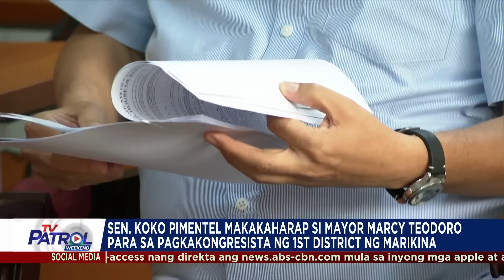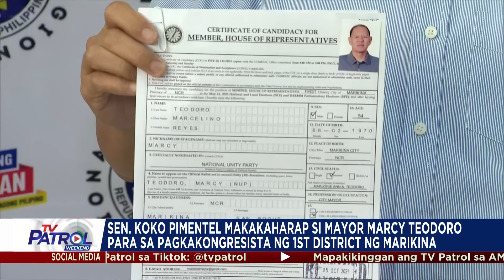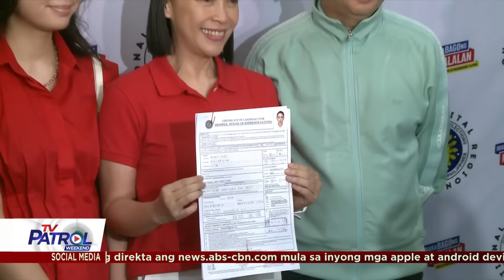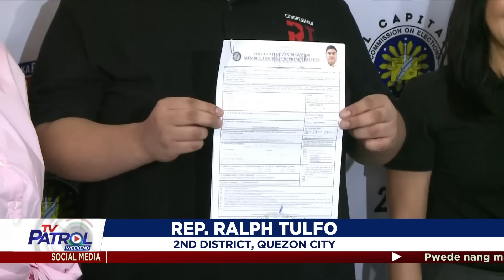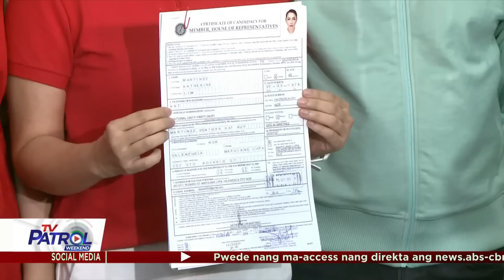Mga nais maging kongresista sa Metro Manila tuloy sa paghahain ng COC | TV Patrol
Tuloy-tuloy ang paghahain ng mga nais maging kinatawan ng iba-ibang distrito sa Kamaynilaan.